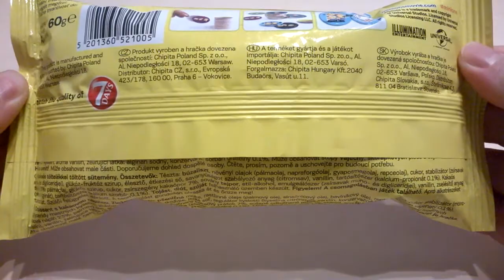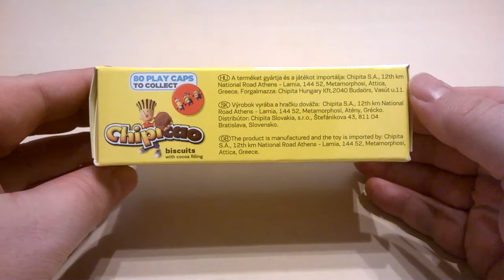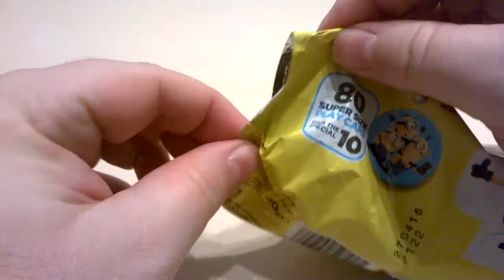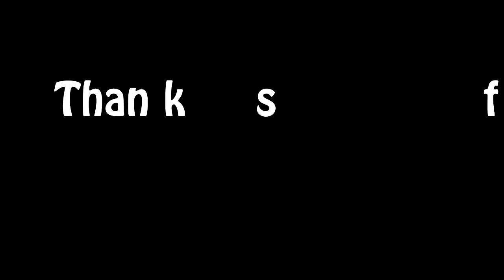Despicable Me 7 Days Chipicao Croissant - Minions Chipicao Biscuits - Minions Play Caps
This is a Despicable Me 7 Days Chipicao Croissant and Minions Chipicao Biscuits  unboxing video with cocoa filling and with  Despicable Me Minions play caps.

Collect all Despicable Me Minions play caps funny toy, and eat the 7 Days Chipicao Crosissant and 7 Days Chipicao Biscuits with relish the delicious sweets.